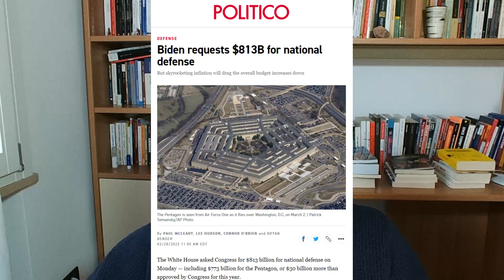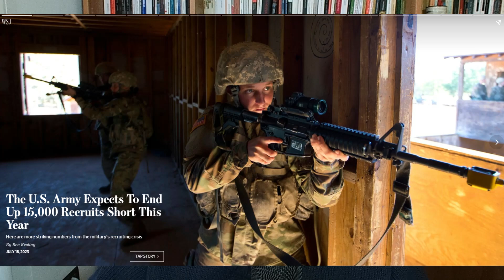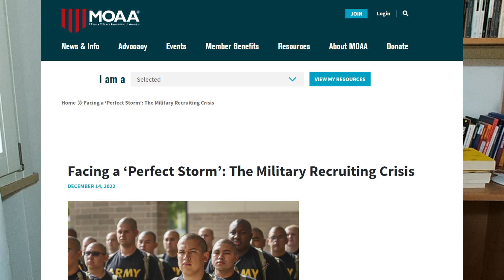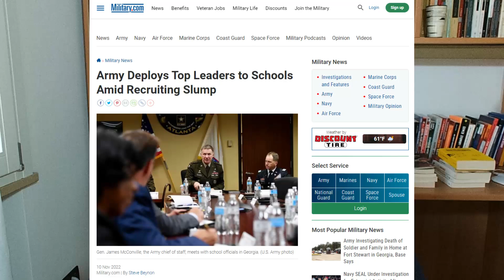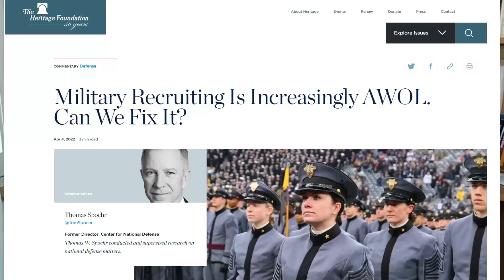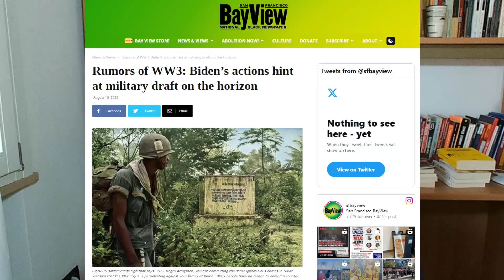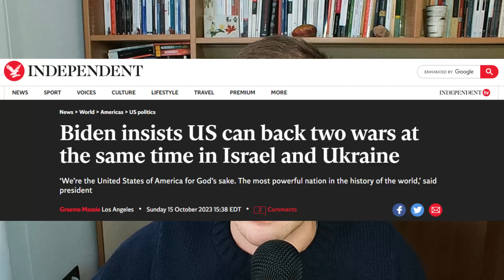La crisi dei reclutamenti delle forze armate Usa (21/11/2023)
La richiesta di bilancio della Difesa per il 2023 sottoposta dall’amministrazione Biden al Congresso lo scorso marzo contemplava una riduzione numerica dei membri delle forze armate dell’ordine di 12.000 soldati, a 998.500 unità. Un ridimensionamento significativo, che si configura tuttavia non come una salutare dieta dimagrante volta ad calibrare l’ampiezza dell’esercito in funzione delle necessità di sicurezza nazionale del Paese, visto che da anni i funzionari del Pentagono lamentano il sottodimensionamento delle forze armate. Le ragioni alla base della limitazione numerica dell’esercito predisposta dall’amministrazione Biden vertono sugli insormontabili problemi di reclutamento che impediscono al Dipartimento della Difesa statunitense di arruolare abbastanza cittadini per soddisfare le quote previste.

Sostieni tramite bonifico bancario, Iban: IT82S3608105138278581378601 intestato a Giacomo Gabellini